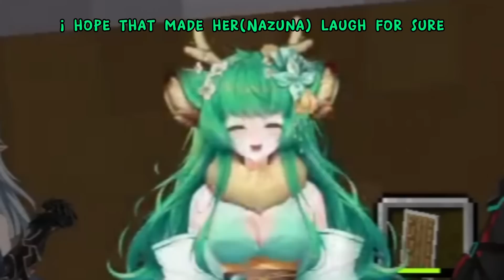Henya got them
ENJOY my fellow HENYA ENJOYER!